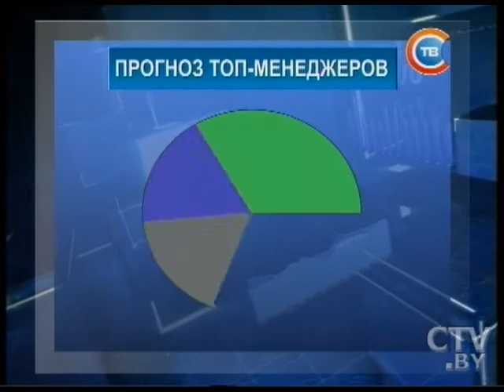Новости экономики за 03.05.2016